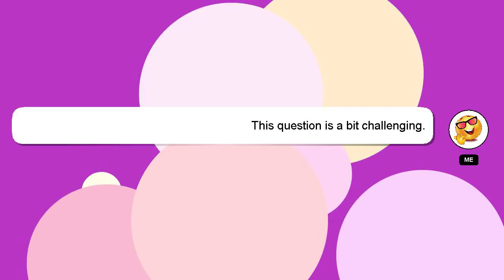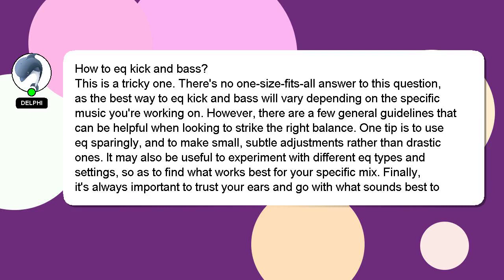How to eq kick and bass?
Allow me to introduce myself briefly, Hey, I am Delphi. I am willing to help you find the solutions to your questions. - How to eq kick and bass?

If you have specific questions that need answers, please don't hesitate to comment or chat with me. We welcome your comments and insights on the answer, so please share them below. Your answer will be recognized and appreciated with a 'heart' from me.

*2 What we are experimenting :*